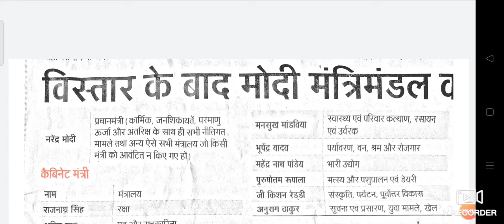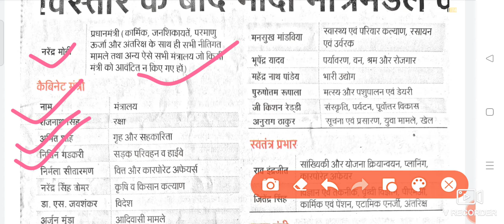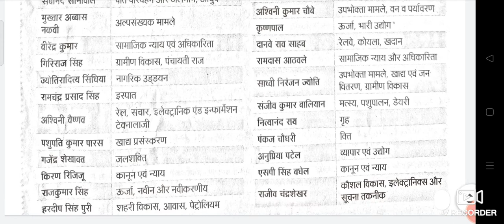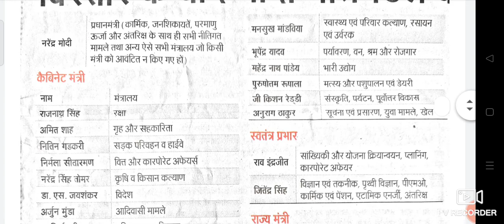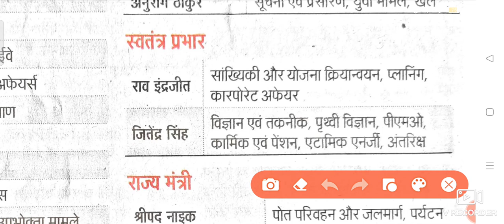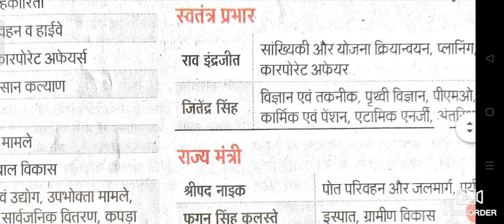मोदी कैबिनेट का विस्तार । cabinetexpansion ।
मोदी कैबिनेट का नए मंत्रिमंडल का विस्तार
 By- Abhishek sir
      And pres the bell icon